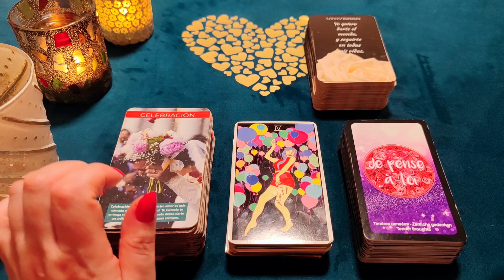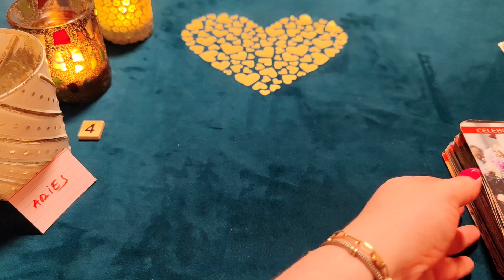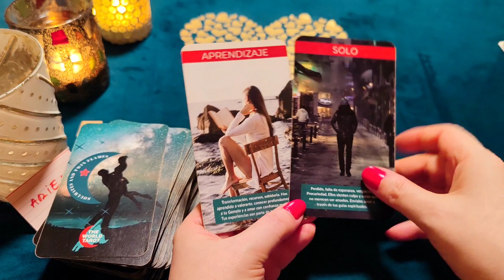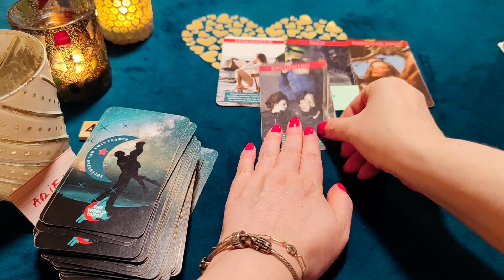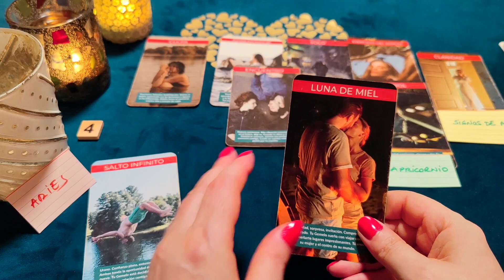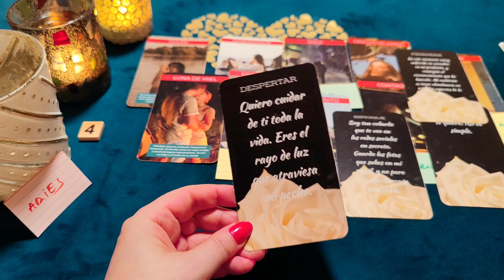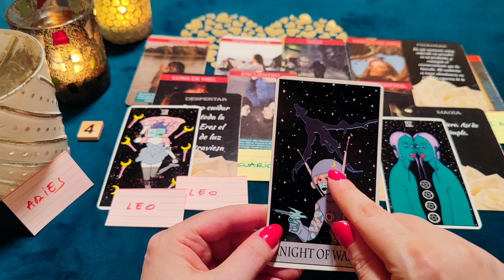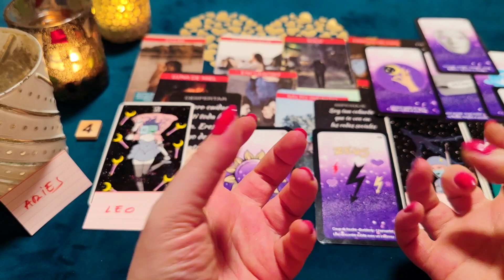ARIES ♈ NO PUEDO VIVIR SIN TI Y NECESITO VOLVER CONTIGO ‼️😱 HORÓSCOPO ARIES AMOR SEPTIEMBRE 2022 ❤️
🧿 También hago Rituales de Amor para unirte con tu persona, rituales de amor, para que regrese tu ex, dinero, abundancia, abrir caminos, eliminar malas energías y cualquier deseo que quieras. Escríbeme para hacer tu lectura y/o ritual.

¿Quién soy?